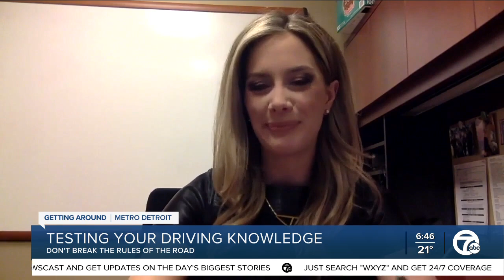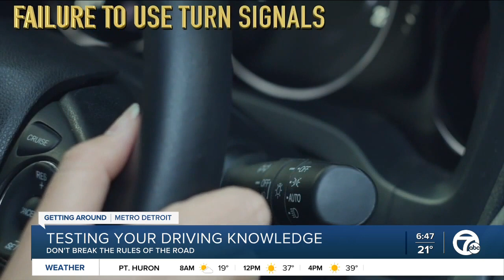Rules of the road in metro Detroit you may have forgotten about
It might be you or someone else breaking the rules of the road, but we wanted to put what we know to the test, literally.